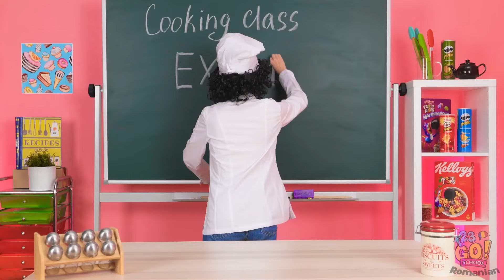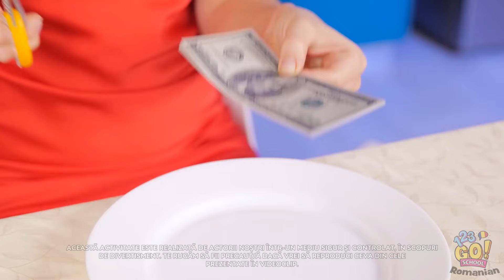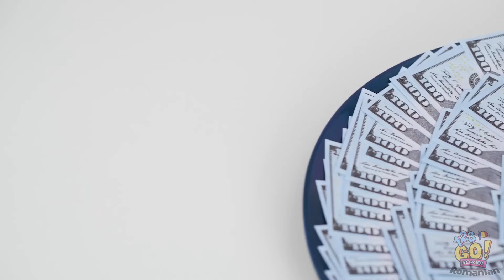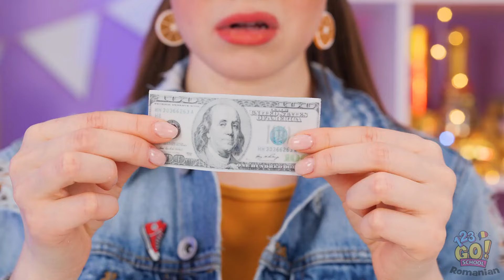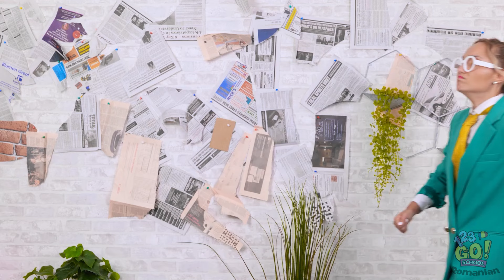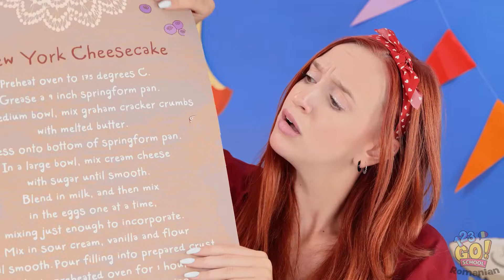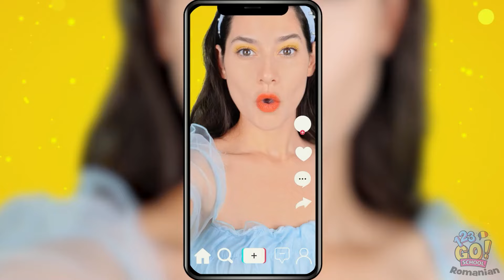MÂNCĂM ALIMENTE IEFTINE VS SCUMPE | Provocare extremă! Trucuri de gătit și gadgeturi – 123GO! SCHOOL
Nu uita să ne dai Like, să le arăți acest clip prietenilor tăi și să te abonezi la canalul 123 GO! SCHOOL, pentru și mai multe clipuri geniale!